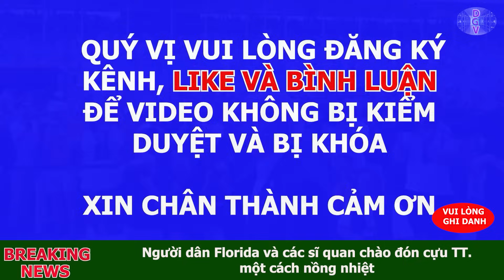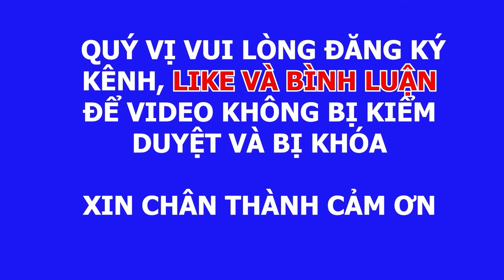Tuesday 07/05/2024. Phim Cuối Của Vụ Kiện Jack Smith